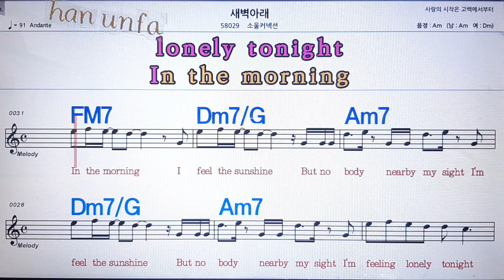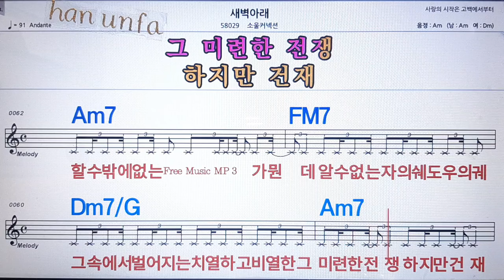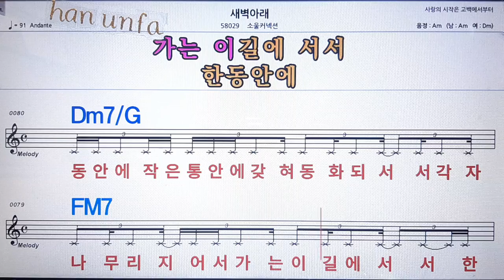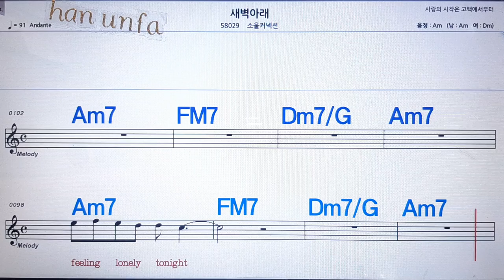새벽아래/소울커넥션💋노래방 반주*기타 코드 악보*가라오케💖Karaoke*Sheet Music*Chord*MR